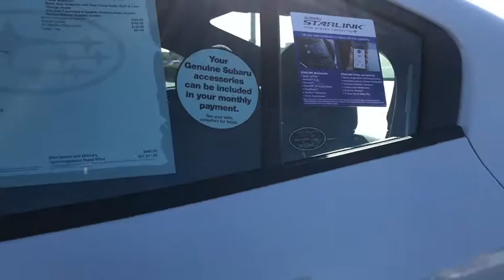2019 Subaru Impreza Fresno, Bakersfield, Stockton, Sacramento, Central CA K3627413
2019 Subaru Impreza
2019 Subaru Impreza 2.0i Sport 4-door CVT - Stock#: K3627413 - VIN#: 4S3GKAM64K3627413

Heated Seats Aluminum Wheels All Wheel Drive Satellite Radio Back-Up Camera. Sport trim. EPA 36 MPG Hwy/27 MPG City! Warranty 5 yrs/60k Miles - Drivetrain Warranty; CLICK ME! KEY FEATURES INCLUDE: Heated Driver Seat Back-Up Camera Satellite Radio. Rear Spoiler MP3 Player All Wheel Drive Onboard Communications System Aluminum Wheels Keyless Entry Remote Trunk Release. VEHICLE REVIEWS: Edmunds.com explains Not only is it the least expensive all-wheel-drive vehicle on the market but its also the only compact sedan to offer AWD and its standard.. Great Gas Mileage: 36 MPG Hwy. Fuel economy calculations based on original manufacturer data for trim engine configuration. Please confirm the accuracy of the included equipment by calling us prior to purchase.